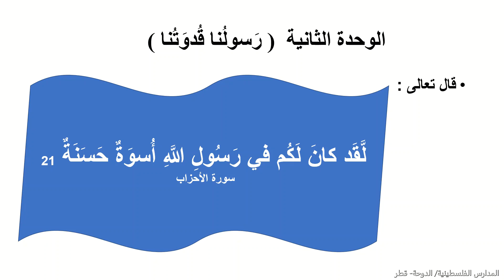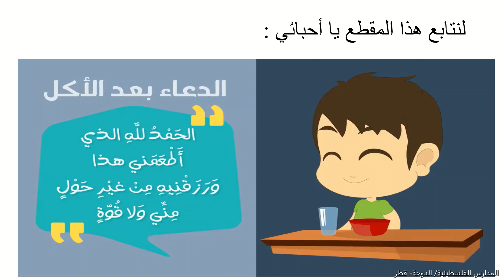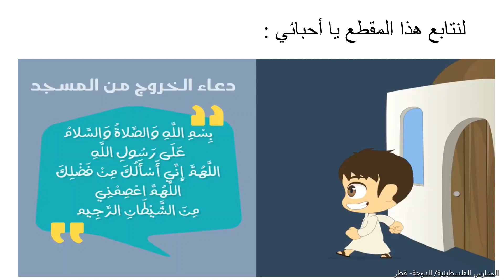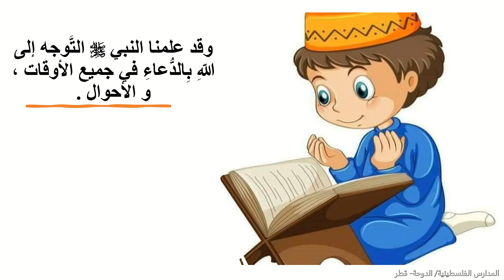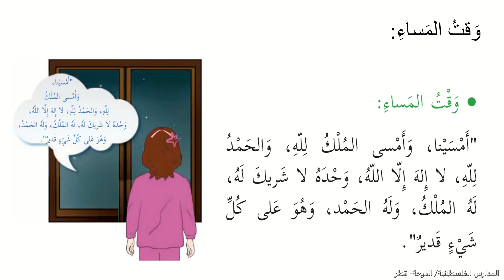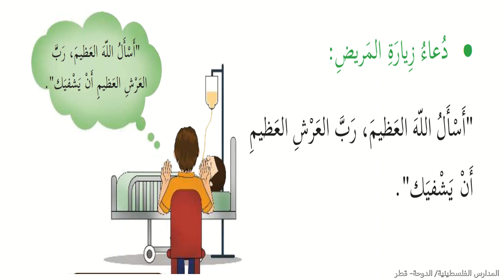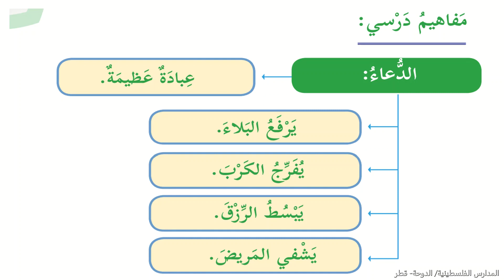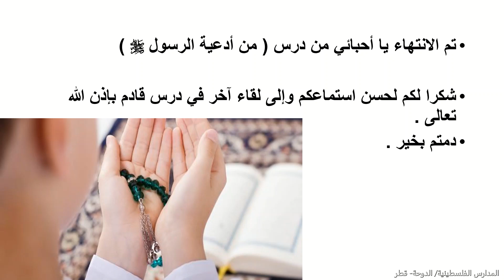من أدعية الرسول(صلى الله عليه وسلم)/التربية الاسلامية/الصف الثالث الابتدائي